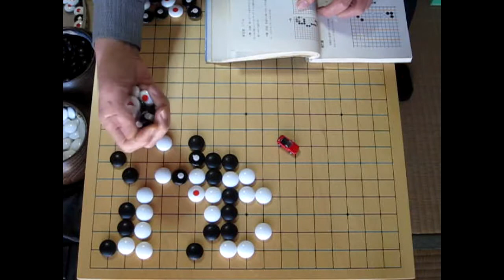〇✖式手筋の独習㉑ MR囲碁2176